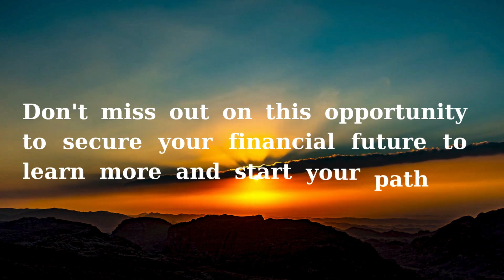Millionaire Secrets Ebook: Your Blueprint to Online Wealth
Are you ready to unlock the secrets to becoming a digital millionaire? The Millionaire Secrets Ebook offers a revolutionary guide to help you harness the power of the internet to achieve financial freedom.'